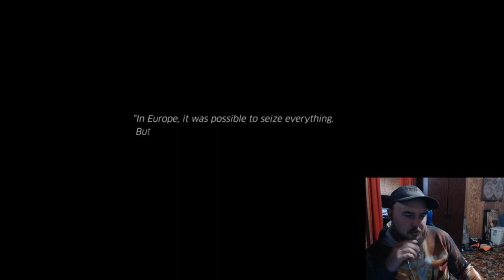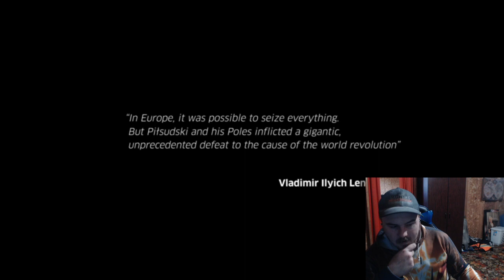IPNTvPL: Cypher's Game - The IPN's Gaming Project Trailer Reaction